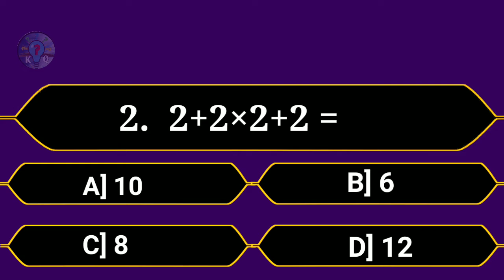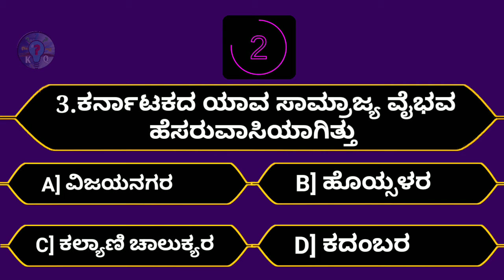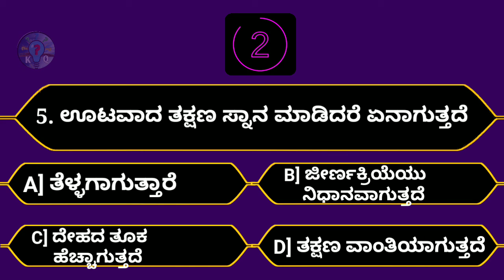ಊಟವಾದ ತಕ್ಷಣ ಸ್ನಾನ ಮಾಡಿದರೆ ಏನಾಗುತ್ತದೆ | rasaprashnegalu in kannada | Kannada Quiz | Episode - 66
ಊಟವಾದ ತಕ್ಷಣ ಸ್ನಾನ ಮಾಡಿದರೆ ಏನಾಗುತ್ತದೆ | rasaprashnegalu in kannada | Kannada Quiz

Welcome to our fun and informative General Knowledge Quiz! Test your knowledge on a variety of topics including history | science geography | riddles | and more. Challenge yourself with interesting questions and see how many you can answer correctly. Let's see how much you really know! Good luck.

Your Queries 👇👇
 1. kannada quiz
 2. kannada quiz questions and answers
 3. gk quiz in kannada
 4. kannada quiz general knowledge
 5. kannada gk quiz
 6. samanya gyan prashna galu
 7.  samanya gyan prashna galu kannada
 8. gk questions and answers
10. gk questions and answers kannada
11.gk kannada
12. gk kannada videos
13. general knowledge kannada videos
14. Gk video
15. ಸಾಮಾನ್ಯ ಜ್ಞಾನ ರಸಪ್ರಶ್ನೆ
16. ಸಾಮಾನ್ಯ ಜ್ಞಾನ ರಸಪ್ರಶ್ನೆ ಕನ್ನಡ